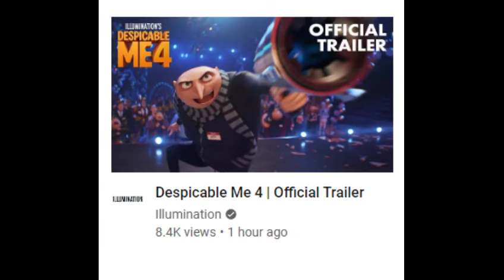My Reaction that the Despicable Me 4 trailer came out today!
YAAAAAAAAAAAAAY! IM SO EXITED!